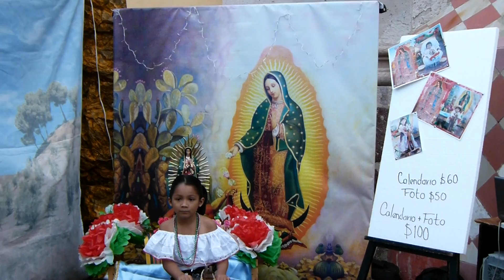DIA DE LA VIRGEN DE GUADALUPE, COMERCIANTES EN LAS AFUERAS DE CATEDRAL MAZATLAN